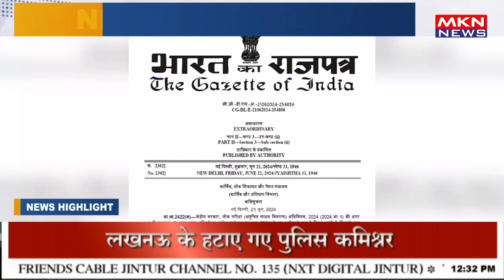देश में एंटी पेपर लीक कानून लागू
देश में एंटी पेपर लीक कानून लागू हो गया है, जिसका उद्देश्य सरकारी भर्ती परीक्षाओं में धोखाधड़ी को रोकना है। इसके जरिए सभी परीक्षाओं में अधिक पारदर्शिता और युवाओं के बीच प्रतिस्पर्धा को सुनिश्चित किया जाएगा। सरकार ने इसी साल फरवरी में नया कानून पारित किया था, जिसमें पेपर लीक और नकल रोकने के लिए कड़े कानूनी प्रावधान हैं। अब पेपर लीक करने पर कम से कम 3 साल और अधिकतम 10 साल की जेल हो सकती है, साथ ही 10 लाख रुपये जुर्माना भी हो सकता है।

A new anti-paper leak law has been implemented in the country, aimed at preventing fraud in government recruitment exams. This law ensures greater transparency in all public exams and safeguards competition among youth. Introduced earlier this year in February, the law includes stringent provisions to prevent paper leaks and cheating during exams. Offenders could face a minimum of 3 years and a maximum of 10 years in prison for leaking papers or tampering with answer sheets, along with fines up to 10 lakh rupees.